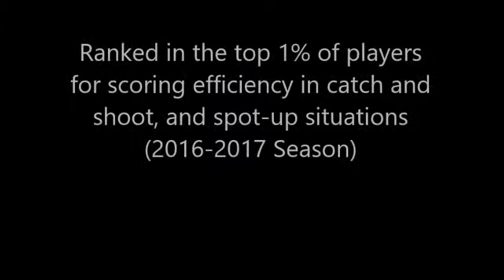Chris Laymon Highlight Film